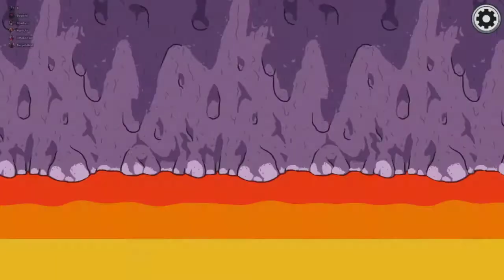Among Us 2021 01 31